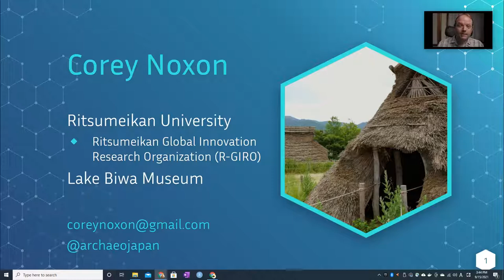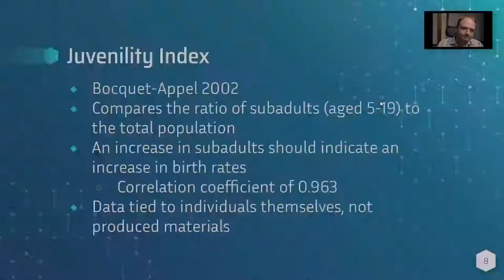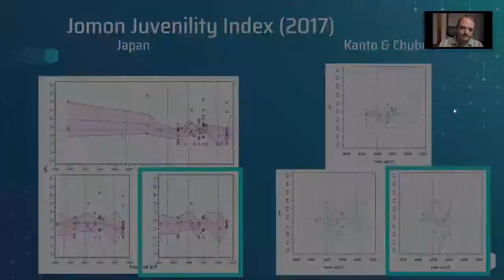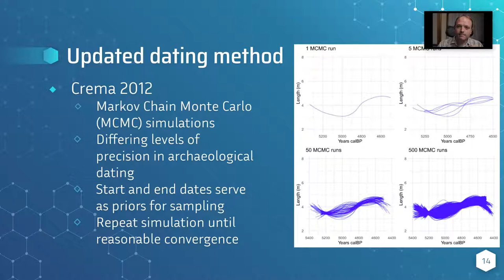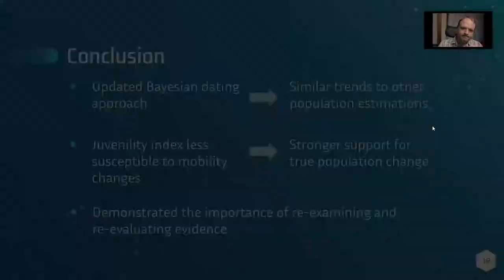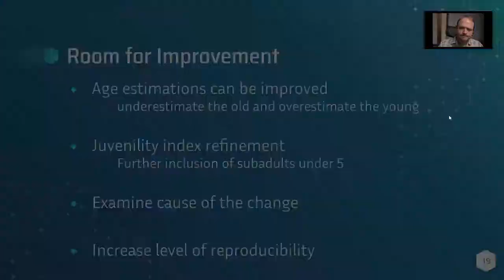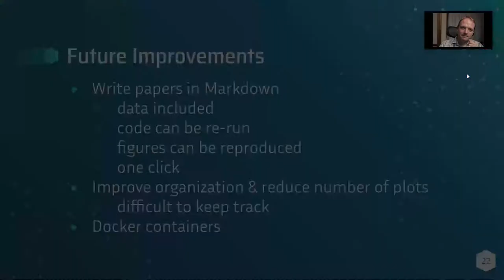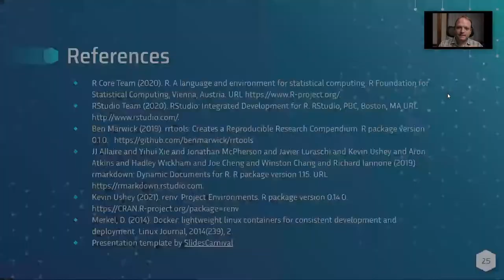Investigating the Middle Jomon boom and bust population pattern in Japan | Noxon | CAAA2021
Investigating the Middle Jomon boom and bust population pattern in the Kanto and Chubu regions of Japan
Corey Noxon

In this study, the boom and bust population pattern that appears to have occurred during the Middle Jomon period in the Kanto and Chubu regions of Japan was reexamined through the use of skeletal remains. Prior Jomon population estimations have been based on the use of site counts, dwelling counts, or summed probability distributions of radiocarbon dates, but these methods all share the similar weakness of being susceptible to changes in residential mobility. Paleodemographic analyses relying on skeletal remains should be more resistant to these changes and provide a way to rule out changes in residential mobility as a driver of the population changes thought to have been identified in previous studies. This project introduced an updated approach to site dating using Bayesian methods rather than date range midpoints, adjusted time scales to help counter edge effects, and attempted a reproducible analysis workflow using R, the rrtools and renv packages, GitHub, and the Open Science Framework repository. The skeletal data analysis in this project showed results similar to previous population studies, indicating that the population boom and bust pattern was not strictly a reflection of possible mobility changes, but indeed represented an actual shift in population levels.

Presented on September 17 2021 as part of CAA Australasia Digital Archaeology Conference.